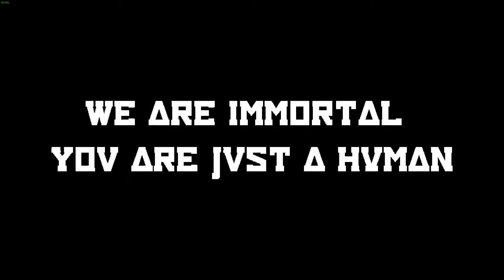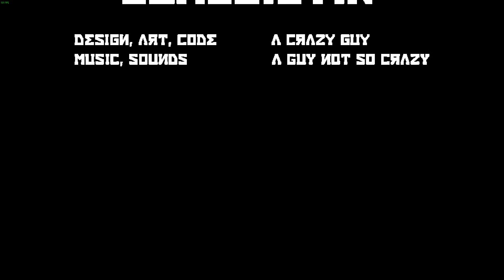FAVORITE THING В SAMOLIOTIK СЛОМАЛА МНЕ КОМП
Раньше делал видос без этой штуки, теперь я в ней! АААА!!!